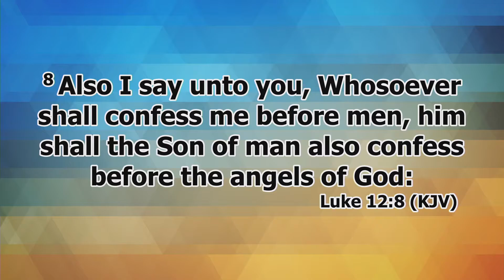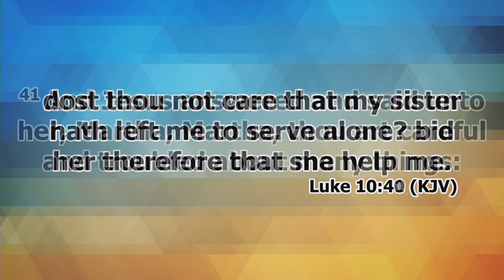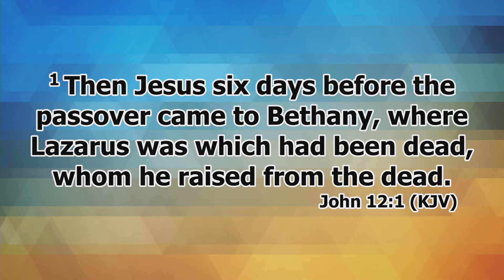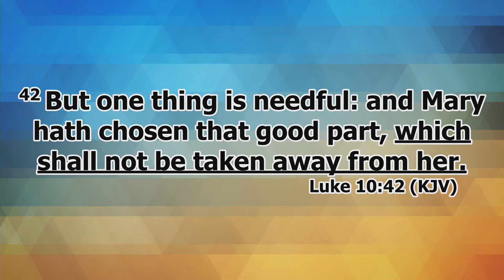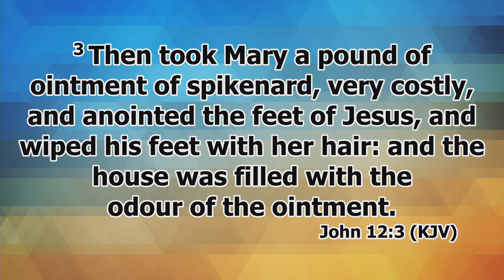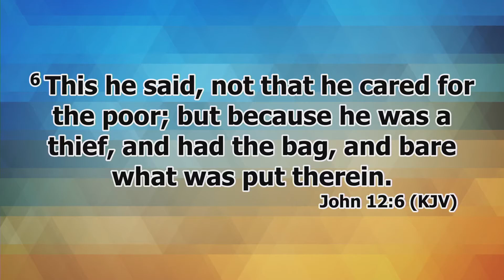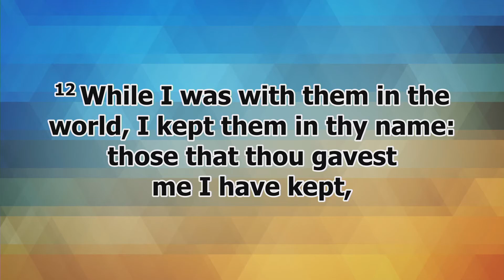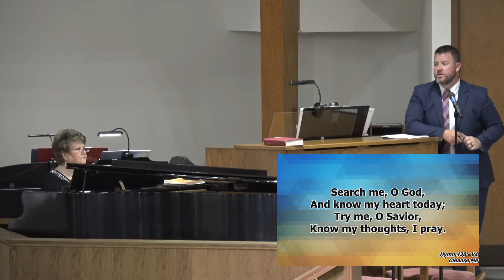What Will You be Remembered for?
Sunday Morning
May 30, 2021
John 12:1-11
Pastor Salazar